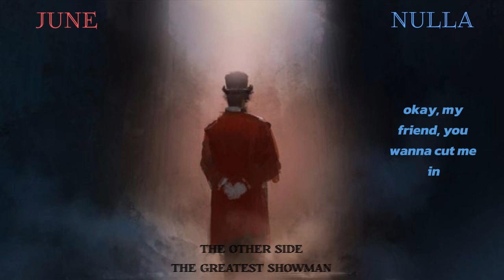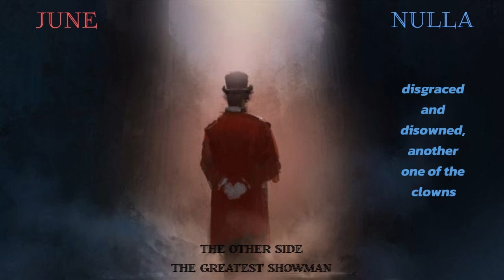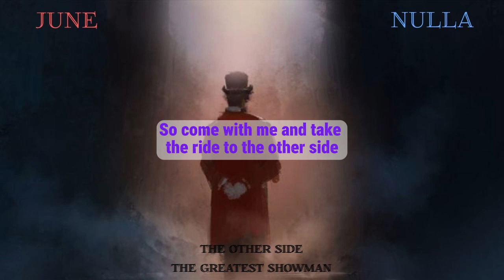The Other Side - The Greatest Showman | Cover by June and ​⁠Nulla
(In Order of Appearance):
Cover by June Springfield

Original song from The Greatest Showman